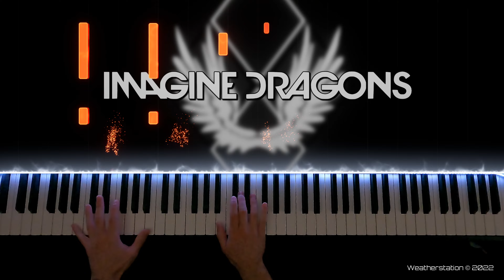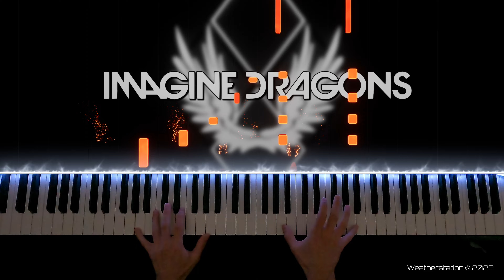Radioactive - Imagine Dragons - Piano Cover [SHEET MUSIC] [MIDI]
Radioactive Piano Cover from Imagine Dragons in my new Visual Format.

Special thanks to Diffractive for the audio editing!

MIDI Record: Logic Pro X
Video Editing Programm: Final Cut Pro X
Editing & Rendering